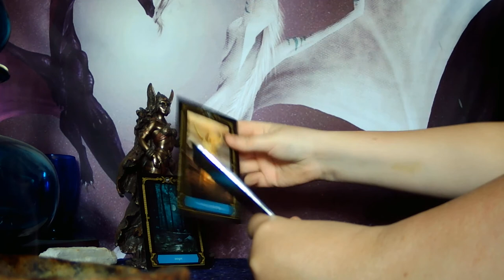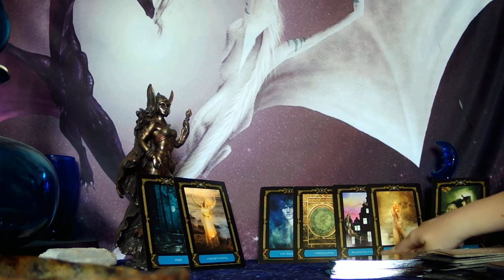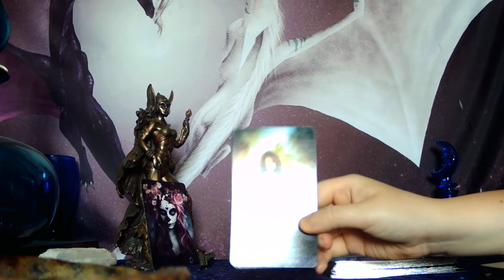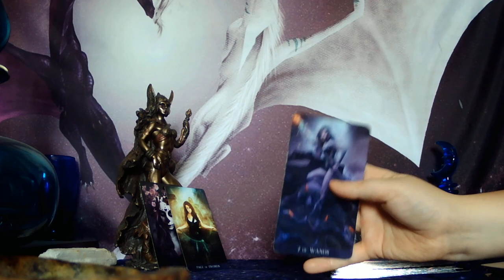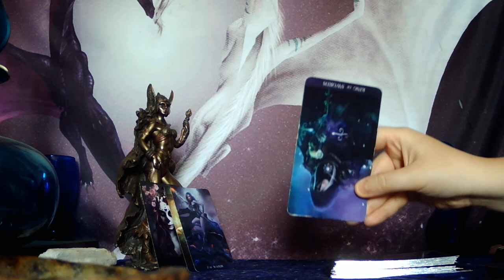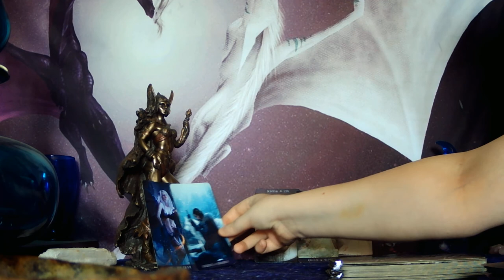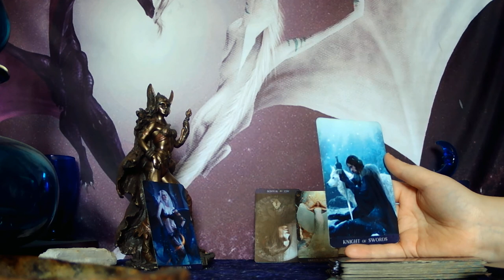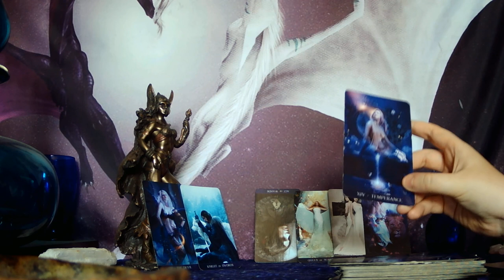THIRD PARTY READ - KARMICS LIES CAME OUT! YOUR PERSON IS DONE! THEY TOLD THEM THEY WANT TO BREAK UP!